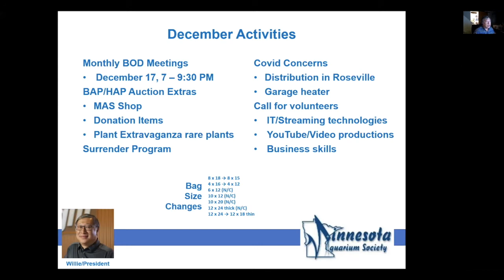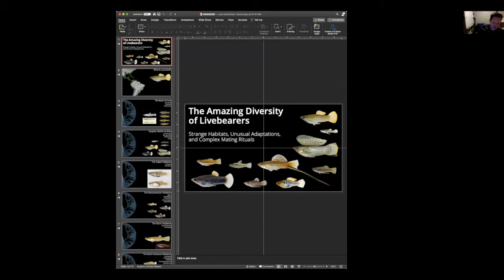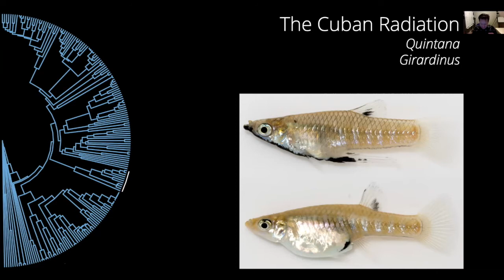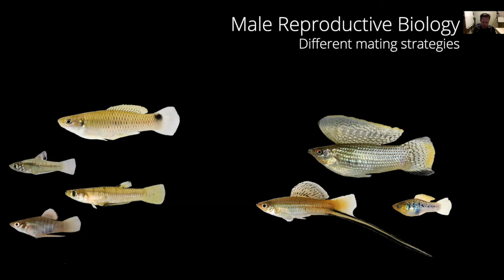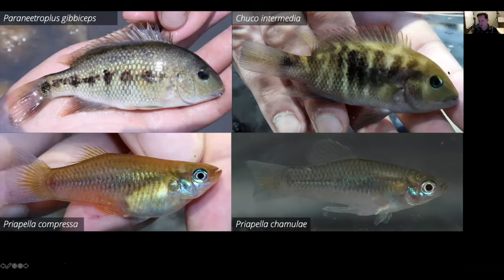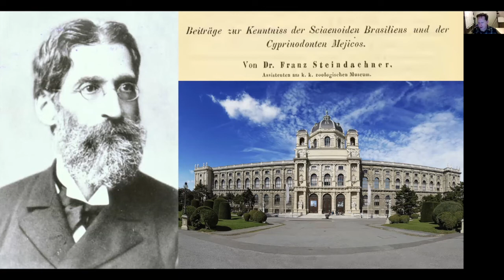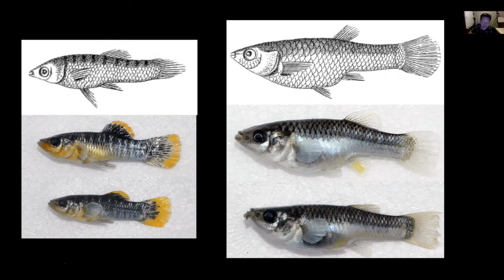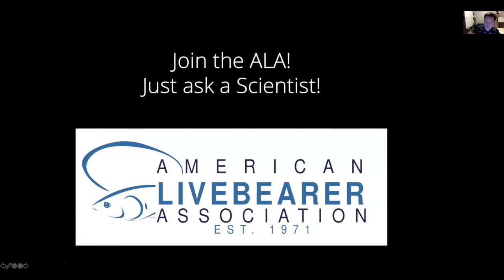Michi Tobler: The Amazing Diversity of Livebearers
This is a guest lecture originally presented at the 12/03/20 monthly meeting of Minnesota Aquarium Society. Check out the Q&A after the main lecture in our next video.

To learn more about the Minnesota Aquarium Society, sign up for future meetings, and become a member, please visit aquarium.mn today.
The Amazing Diversity of Livebearers: Strange Habitats, Unusual Adaptations, and Complex Mating Rituals

Livebearers of the family Poeciliidae are among the most popular aquarium fishes and can be found in pretty much every pet store around the globe. They are often considered good fish for beginners to keep. But there is more to them than guppies, mollies, platys, and swordtails. In fact, there are almost 280 species of poeciliids that occur from North Carolina all the way south to Argentina.

Ever since childhood, Michi has had a weird obsession with fish and other animals that live in water. Studying biology and becoming a scientist has allowed him to make his passion his profession. Today, Michi primarily studies the ecology and evolution of fish species in Latin America, allowing him to travel to exotic places and observing fish in their natural environments. In addition, Michi studies the genetics, physiology, and behavior of fish in his laboratory at K-State. At work, he oversees a fish facility with over 250 fish tanks, all devoted to livebearers. And yes, he still keeps fish tanks at home, too. Learn more about Michi's studies at sulfide-life.info